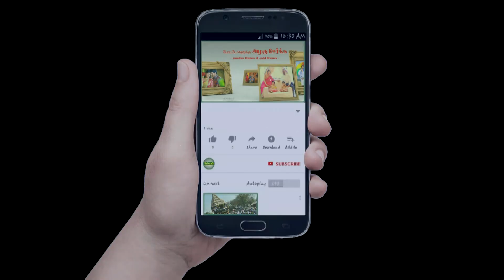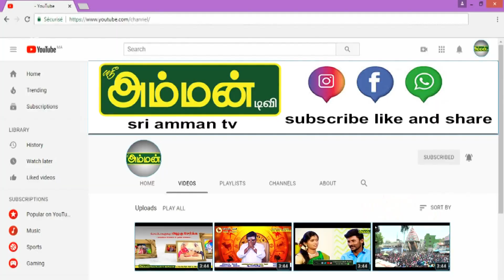கருப்பசாமியின் அருள் ஆட்டம்